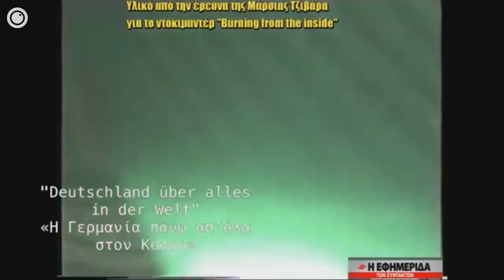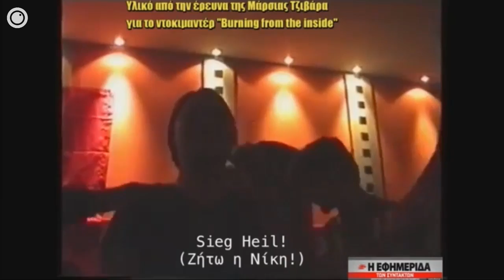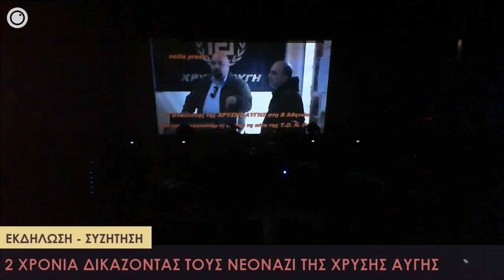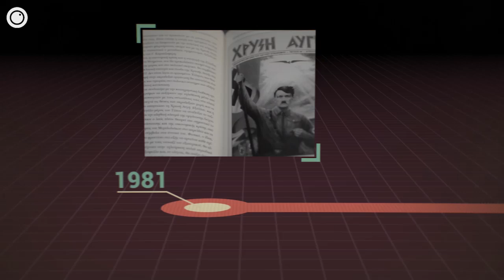Εκδήλωση | 2 Χρόνια Δικάζοντας τους Νεοναζί της ΧΑ | 7/5/2017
Η συζήτηση που πραγματοποιήθηκε στο Gagarin205 την Κυριακή 07/05/2017.

00:01:23 - Εισαγωγή
00:11:19 - Πώς ξεκίνησε να δραστηριοποιείται η ΧΑ και πώς εξελίχτηκε σε κομματικό σχηματισμό; (Θ. Καμπαγιάννης)
00:15:19 - Ποιά ήταν η στάση της πολιτείας κατά την εξέλιξη της δράσης της ΧΑ; (Κ. Παπαϊωάννου)
00:19:25 - Ποιές είναι οι σχέσεις της ΧΑ με τον κρατικό μηχανισμό; (Κ. Παπαδάκης)
00:22:27 - (Βίντεο) ο Ρουπακιάς την νύχτα της δολοφονίας Φύσσα.
00:24:41 - Πώς οδηγήθηκε η ΧΑ στην δικαιοσύνη μετά την δολοφονία Φύσσα; (Ελ. Τομπατζόγλου)
00:31:45 - Τάγματα εφόδου (Κ. Παπαδάκης)
00:33:19 - Τα ΜΜΕ και η ΧΑ, πριν και μετά τις διώξεις (Ελ. Κουμάντου)
00:37:39 - Τι έχει προκύψει μέσα στη δίκη για τον ρόλο της αστυνομίας; (Χρ. Παπαδοπούλου)
00:43:36 - Η επίθεση στους Αιγύπτιους ψαράδες και ο ρόλος της στην δράση της ΧΑ (Θ. Καμπαγιάννης)
00:47:00 - Παραλείψεις στο κατηγορητήριο (Κ. Παπαδάκης)
00:51:22 - Η κάλυψη της δίκης από τα ΜΜΕ και ο χώρος διεξαγωγής της (Ελ. Κουμάντου)
00:59:21 - Πώς λειτούργησε η ΧΑ πριν και μετά τις διώξεις; (Ελ. Τομπατζόγλου)
01:04:04 - «Ξύπνησε» η δικαιοσύνη μετά το 2013; (Κ. Παπαϊωάννου)
01:08:58 - Ποιά η στάση των μαρτύρων στην διαδικασία και πώς επηρεάζεται από την ιδιότυπη ασυλία της ΧΑ; (Χρ. Παπαδοπούλου)
01:13:54 - Η στάση της υπεράσπισης των νεοναζί στην δικαστική αίθουσα (Θ. Καμπαγιάννης)
01:19:15 - Golden Dawn Watch: το παρατηρητήριο της δίκης (Ελ. Κουμάντου)
01:22:54 - Πώς αντιμετωπίζουν οι θεσμοί την εγκληματική οργάνωση; (Κ. Παπαϊωάννου)
01:27:03 - Ποιά στοιχεία έχουν ως τώρα εισφερθεί στην δικαστική αίθουσα; (Ελ. Τομπατζόγλου)
01:31:44 - Απολογισμός των 2 ετών της δίκης εκ μέρους της πολ. αγωγής (Χρ. Παπαδοπούλου)
01:34:36 - Παρέμβαση του Δικτύου Καταγραφής Ρατσιστικών Επιθέσεων

Συντονισμός συζήτησης: @ypopto_mousi